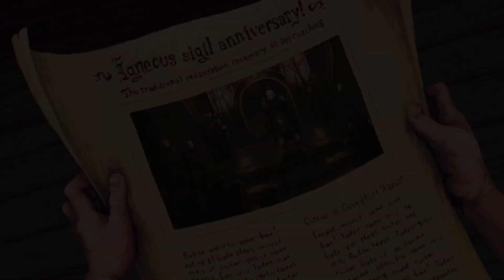Greedventory gameplay walkthrough (No commentary)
Hey guys! 👋

Today's indiegame is Greedventory! This lovely game features a beautifully crafted world with lovely graphics that remind you of handdrawn retrogames! Use your mouse to flex your reflex and reaction times as you block and attack and fight your way through mobs that will literally throw piss at you! Hope you enjoy this nocommentary gameplay and give it a look on G.Round!

You can play it right now on G.Round!

Signing up to G.Round gives you access to many games and ability to win giveaways and other prizes as well! For FREE!

🏆 Looking to get on the inside track on YouTube?

Got suggestions? Criticisms? Liked it? Hate it? Let me know!